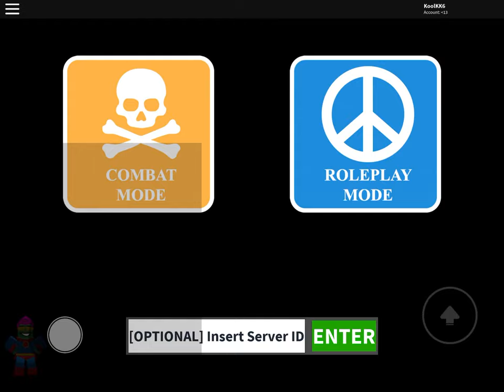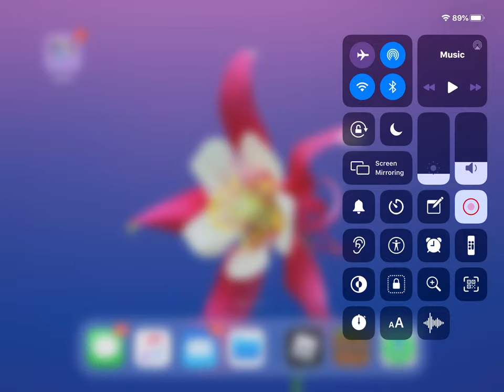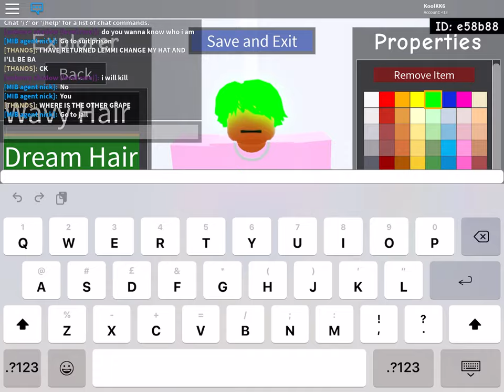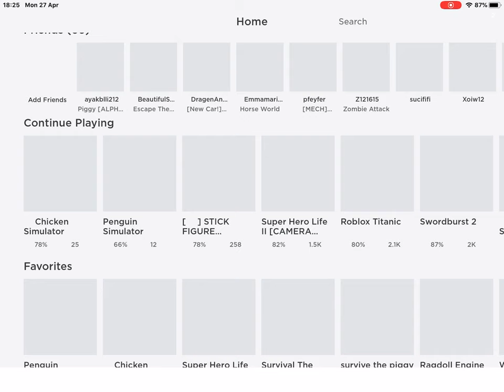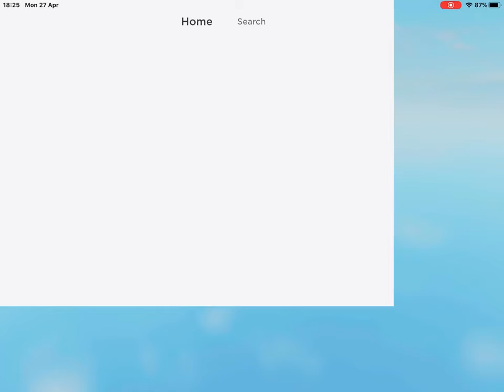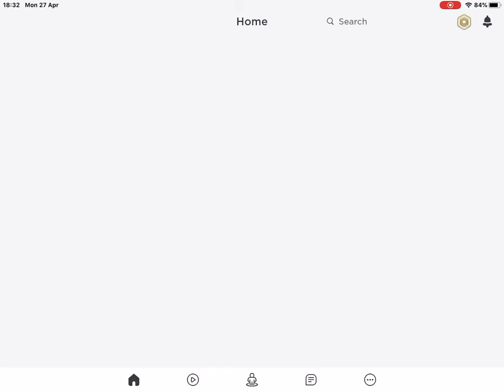IPad mini 5 Gaming performance test roblox 2020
performance test roblox 2020